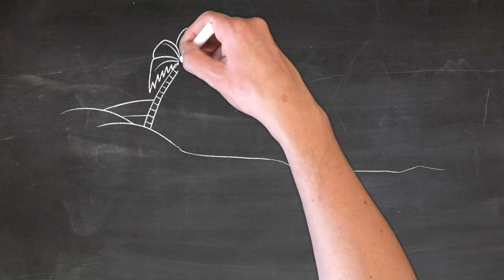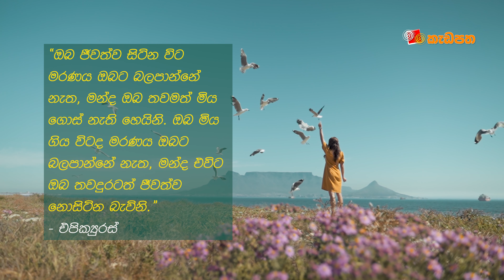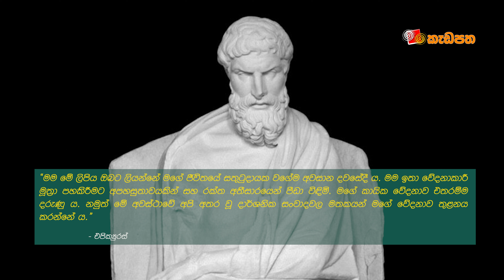එපික්‍යුරස්ගේ කෝකටත් තෛලය ‍| Tetrapharmakos ‍| අපූරු සංකල්ප 40 ‍| Saamantha Tennege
මිනිසුන්ගේ සතුට පලවා හරින බය සහ අසහනය නම් රෝගයට එපිකියුරස් නිර්දේශ කළ ඖෂධ හතර කි.

- දෙවියන් වහන්සේට බිය විය යුතු නැත.
- මරණය ගැන කරදර විය යුතු නැත.
- ජීවිතයේ යහපත් දේ ලබා ගැනීම පහසුය.
- භයානක දේ විඳදරාගැනීම පහසුය.

මෙම වීඩියෝවෙන් අප කතා කරන්නේ එපික්‍යුරස්ගේ Tetrapharmakos සංකල්පය ගැනය.

In this video we talk about Epicurus' concept of Tetrapharmakos.

Epicurus prescribed four medicines for the disease of fear and displeasure, which drive people away from happiness.

- God is not to be feared.
- No need to worry about death.
- The good things in life are easy to come by.
- It is easy to endure the terrible.

Presentation by Samantha Tennege.
Please drop your comments below.

More at